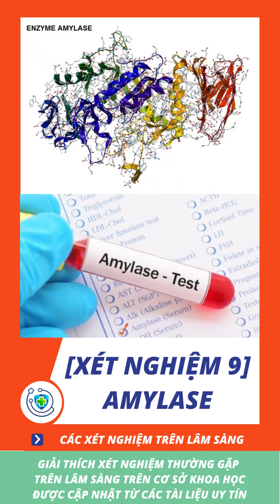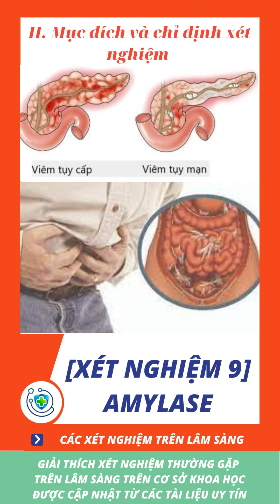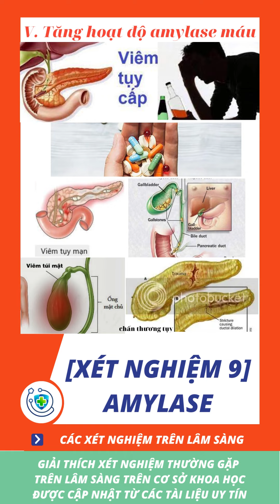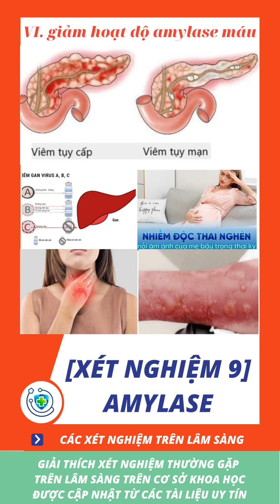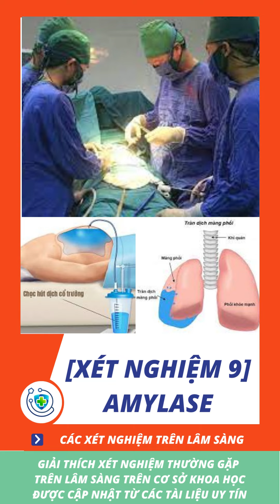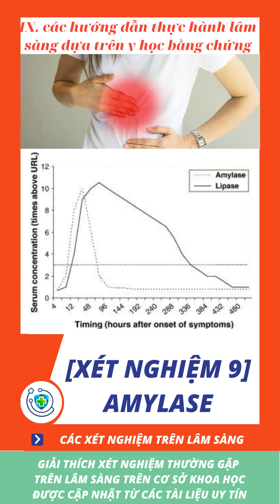[Xét nghiệm 9] Amylase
Dự án Video Kênh Y khoa xin gửi đến quý vị Video

Nội dung được biên tập bởi nhóm dịch thuật MED UP! tại Ykhoa.org

Link đơn vị cho phép đăng tải: ykhoa.org

Người biên tập: Nguyễn Đức Hải